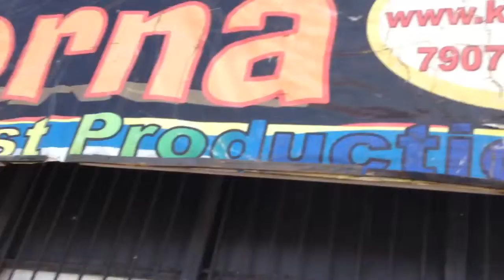Legends of Chicago Hip Hop & House heads of Chicago UNITY MARCH KICKSTARTER to Save Kidz Korna